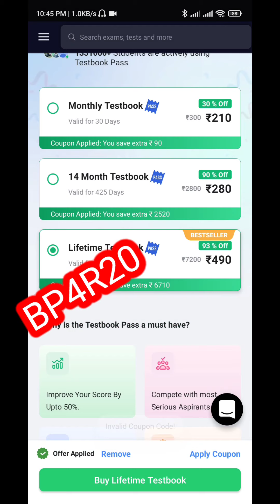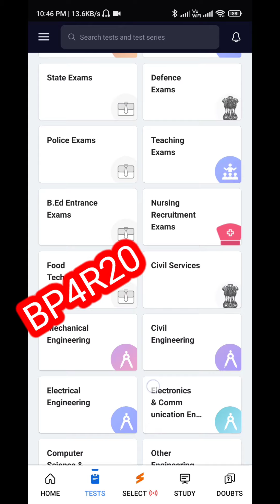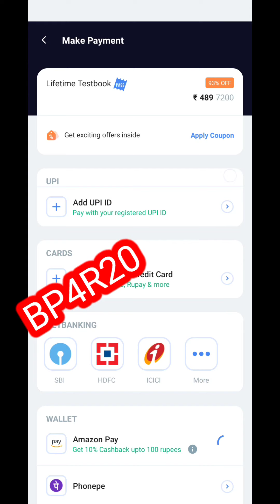Lifetime Testbook Pass Coupon Code || 14 Months Testbook pass Coupon Code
30000+ Mock Tests for 440+ Govt. Job Exams. All in One Testbook Pass at just ₹279/year. One Stop Destination For All Government Exam Courses And Practice Questions. Buy Pass Now. Prepare for Govt. Exams. 360 Degree Learning

BP4R20

BOI02F

UQCWN3